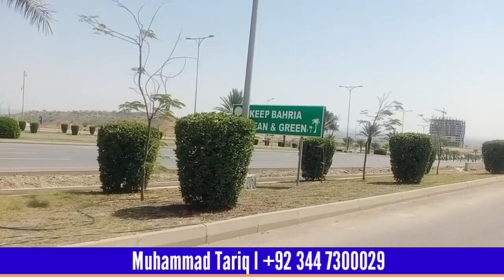Current Market Situation in Bahria Town Karachi l Villa's l Apartment l Btk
Current Market Situation Bahria Town Karachi
What Is The Future Of Property In Pakistan| Current Market Situation Of Real Estate| Bahria Town Karachi

In this video, we take a deep dive into the current state of the real estate market in Pakistan during the recession.
 We'll explore the impact of the economic downturn on house prices and discuss whether this is the best time to buy a house.
We'll also examine the long-term trends in the real estate market and offer insights into where house prices may be headed in the future.
If you're considering buying a house in Pakistan, you won't want to miss this informative and insightful video.
Tune in to learn everything you need to know about the future of real estate in Pakistan during the recession.

What are you waiting for?
F